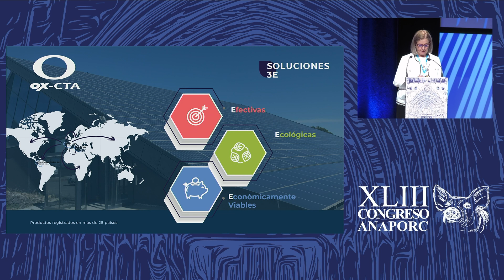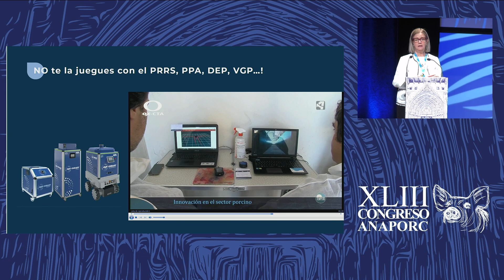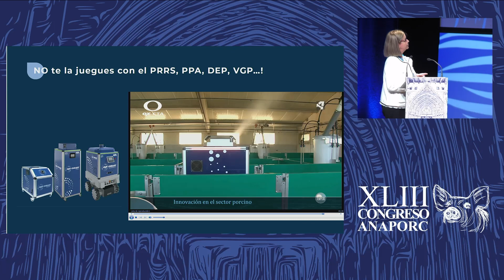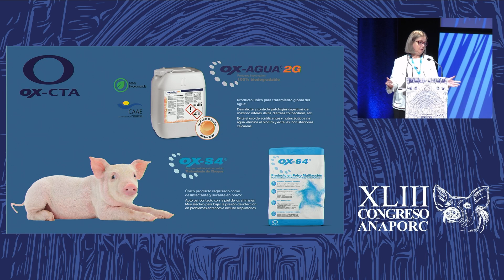OX CTA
PONENCIAS COMERCIALES EN XLIII CONGRESO ANAPORC HUESCA
 Moderador: FRANCISCO JOSÉ PALLARÉS